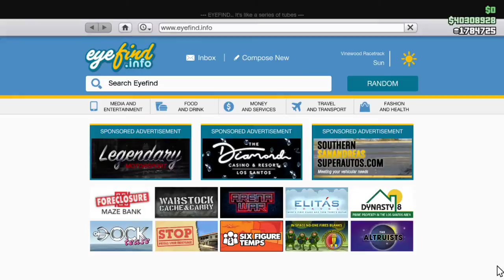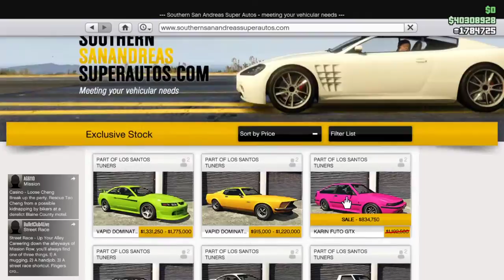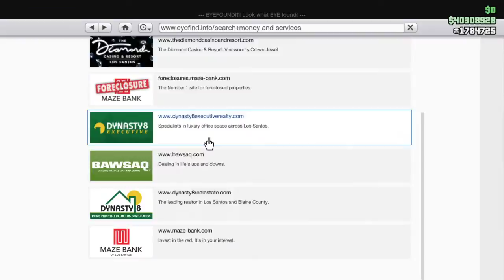GTA V Online Event Week Veto Modern/Dominator GTT]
Event Week : 19/8/2021-26/8/2021